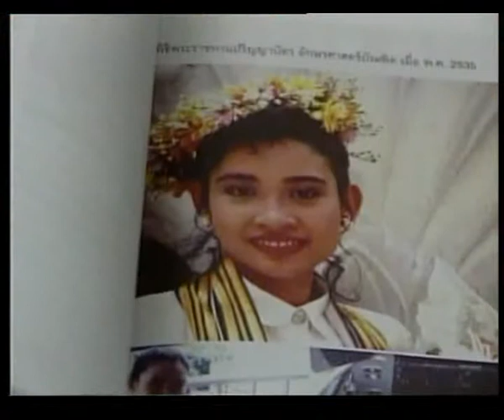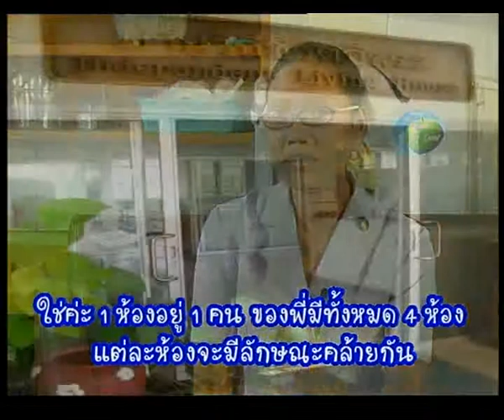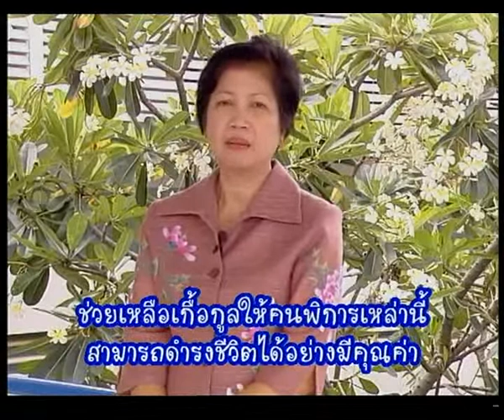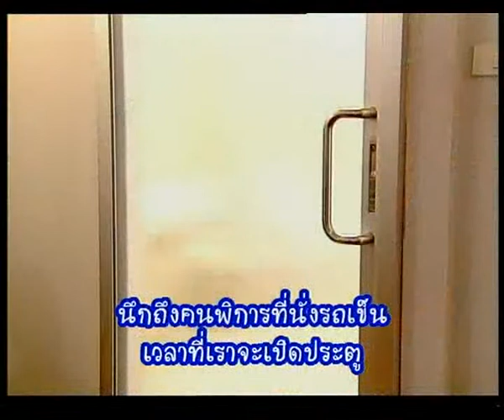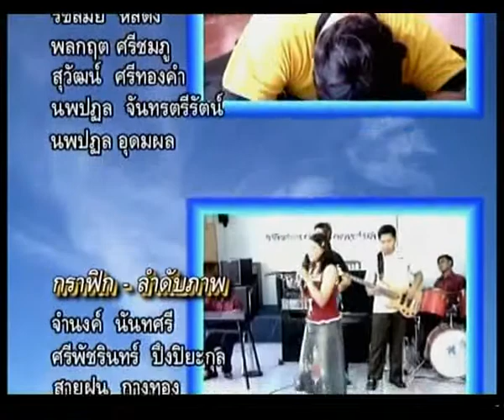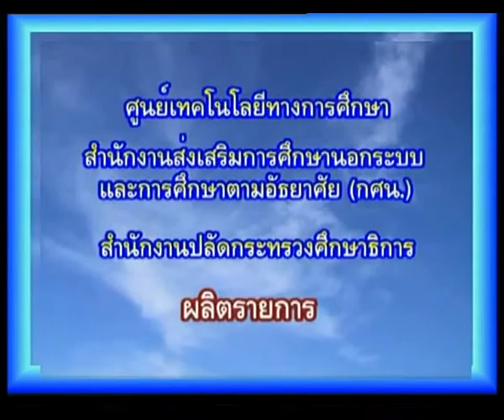รายการชีวิตเลือกได้ ตอน " บ้านวิถีชีวิตอิสระ "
รายการชีวิตเลือกได้  ตอน " บ้านวิถีชีวิตอิสระ "  พบกับคุณปาริชาต สุวรรณผล พยาบาลวิชาชีพชำนาญการ ศูนย์สิริธรเพื่อการฟื้นฟูสมรรถภาพแห่งชาติ กรมการแพทย์ กระทรวงสาธารณสุข

รายการโทรทัศน์ชุดนี้ เคยได้รับการพิจารณาจากทางสถานีทีวีไทย ทีวีสาธารณะ (TPBS)  นำรายการแพร่ภาพออกอากาศเพื่อนำเสนอเรื่องราวของคนพิการ  รวมทั้งแนวทางในการส่งเสริมและสนับสนุนคนพิการขององค์กรทั้งภาครัฐและเอกชน เพื่อให้ผู้พิการสามารถพึ่งตนเองและดำรงชีวิตในสังคมได้อย่างมีความสุข  ทั้งในรูปแบบของกิจกรรมส่งเสริมการศึกษาและพัฒนาคุณภาพชีวิตคนพิการ และการสร้างสรรค์สื่อนวัตกรรม เทคโนโลยี และสิ่งอำนวยความสะดวกรูปแบบต่างๆ ที่จะช่วยฟื้นฟูหรือพัฒนาสมรรถภาพคนพิการให้สามารถดำเนินชีวิตได้อย่างเต็มศักยภาพและมีคุณภาพชีวิตที่ดีขึ้น  นอกจากนี้ รายการยังสอดแทรกเนื้อหาที่เสริมสร้างความเข้าใจอันดีระหว่างคนพิการและบุคคลทั่วไป  เพื่อให้สังคมยอมรับและให้โอกาสกับคนพิการต่อไป